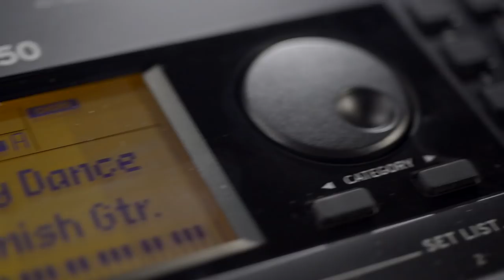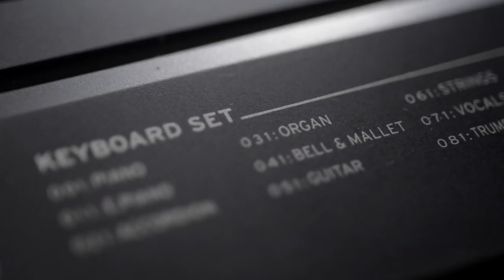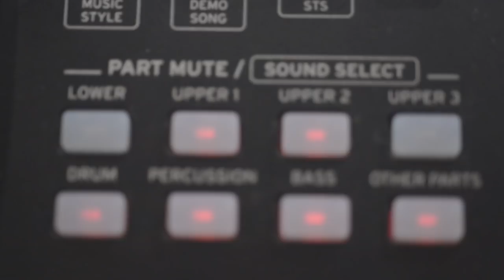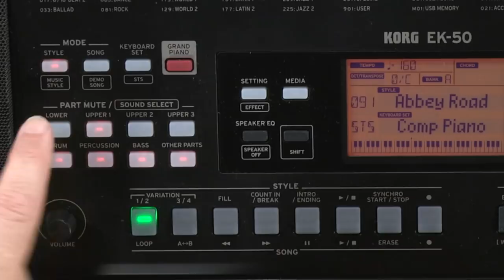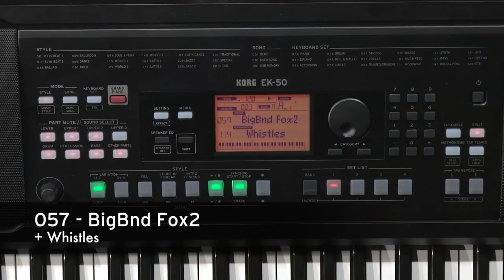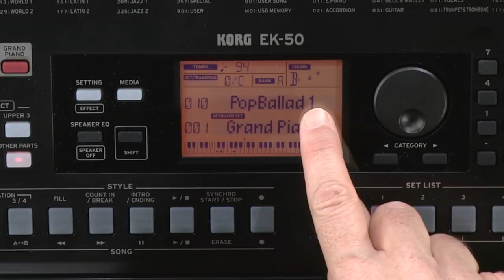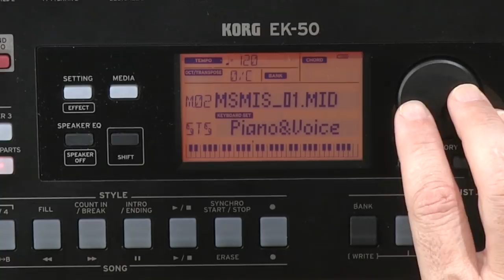Démo complète du KORG EK-50 avec Michel Deuchst (vidéo de La Boite Noire)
Découvrez une vidéo complète sur le clavier arrangeur KORG EK-50 présenté par Michel Deuchst.

Les claviers KORG avec les synthés, arrangeurs et workstation offrent tous les outils indispensables pour les clavieristes d'aujourd'hui.